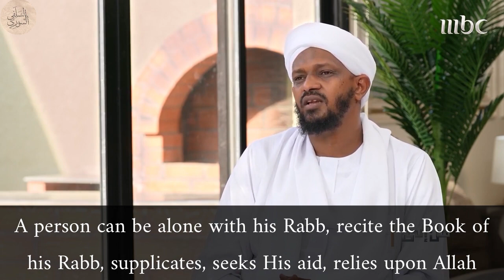What Did The Ikhwani Criminals Do To Shaykh Muzammil Faqiri?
ماذا فعل الإخوان المجرمون بالشيخ مزمل فقيري؟